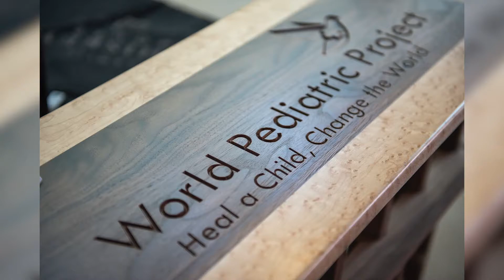5th Annual St. Louis Rock 'n' Heal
Over 850 people gathered at St. Louis Union Station Hotel on June 7th to celebrate and support the children of World Pediatric Project. Thank you to everyone who joined us for a truly unforgettable evening, especially our many sponsors and food and beverage partners.

Special thanks to Guy Phillips from KTRS who served as our guest emcee and auctioneer, as well as St. Louis Blues mascot, Louie, and St. Louis Cardinals mascot, Fredbird, who made surprise appearances! We also want to thank our two live bands, Project 324, Rob Boyle and Johnny Henry, for sharing their musical talent to get us out on the dance floor.

Nearly $300,000 was raised through our 5th Annual Rock ‘n’ Heal, which will enable more than 3,000 critically ill children to receive lifesaving and life-changing medical treatment this year. The generosity and compassion of the St. Louis community is nothing short of remarkable.

We can’t wait to see everyone back next year!